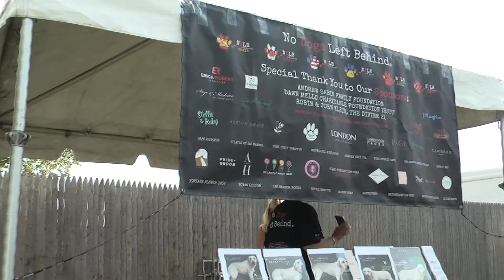Animal Welfare and Adoption Day at the 2022 Hampton Classic Horse Show on VVH-TV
Animal Welfare and Adoption Day at the 2022 Hampton Classic Horse Show on VVH-TV.  Georgina Bloomberg, EQUUS Foundation was on hand greeting visitors and spending time with the animals to find good homes.  She was joined by fellow Grand Prix rider Brianne Goutal-Marteau, Clementine Goutal and Jill Rappaport of the EQUUS Foundation.